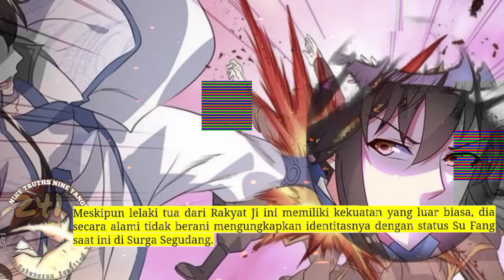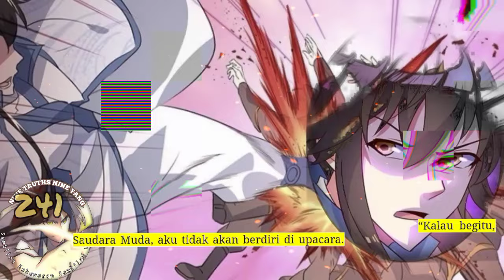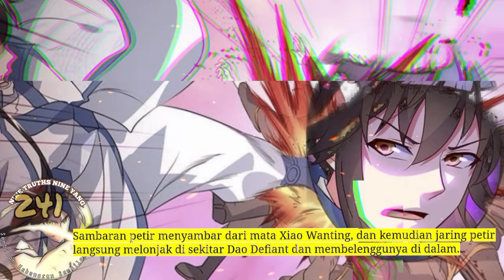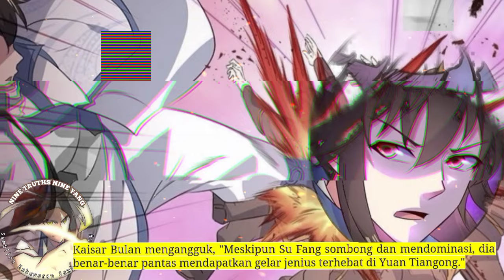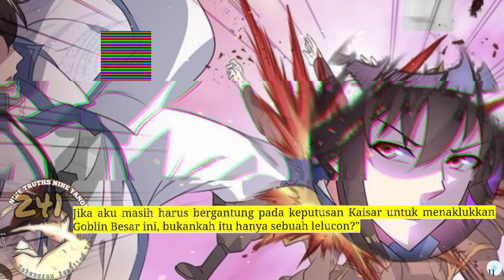Sembilan Kebenaran SY season 241